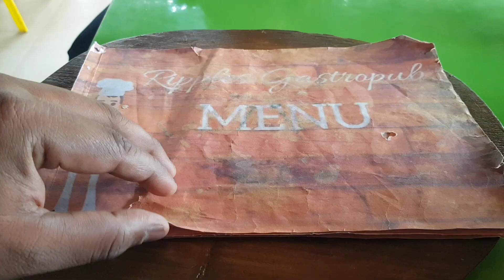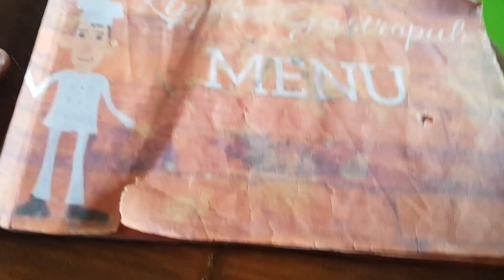beach view hotels in calangute goa | calangute beach drone view | sinquerim beach fort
Hi Guys, This Is Sudip Bhattacharya, I Am a Vlogger From Mumbai, I Make Videos Of Travelling, Lifestyle, Moto Vlogging, Food Vlogging And Music Videos.

Gears
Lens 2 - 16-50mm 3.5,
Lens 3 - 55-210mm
Lapel Mic,
Gorilla Pod Joby,
GoPro Hero,
Sjcam,
Macbook.
Gitup 2p,

budget beach resorts in goa,

beach side resorts in north goa,

beach resorts in south goa,

santana beach resort goa,

beach resorts in goa for family,

5 star beach resorts in goa,

bogmallo beach resort goa,

best hotels in goa,

5 star beach resorts in goa,
hotels in goa near baga beach
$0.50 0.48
hotels in goa near calangute beach,
best beaches south goa,
goan heritage hotel,
goa hotels rates near beach,
beach cottages in goa,
montego bay goa,
best resorts in goa for family,
ozran heights,
park calangute,
best resorts in goa for couples,
3 star beach resorts in goa,
goa beach resorts low cost,
goa beach house ,
varca hotel goa,
4 star beach resort in goa,
beach side hotels in north goa,

beach view hotels in calangute goa,calangute beach drone view,sinquerim beach fort,calangute beach side calangute,goa,best hotels in goa near baga beach,calangute beach resort goa tourism,best hotel in north goa near beach,nirvaah calangute beach front,nirvaah calangute beach front contact number,top 10 beaches in india